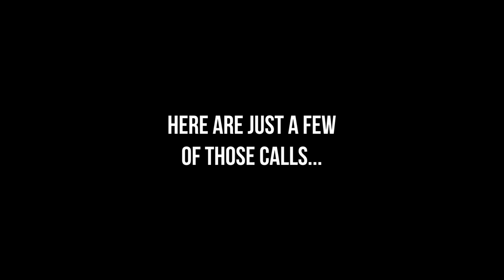Dealership LIVE Sales Calls By ANDY ELLIOTT - Ep. #4 (You Wont Believe This!)